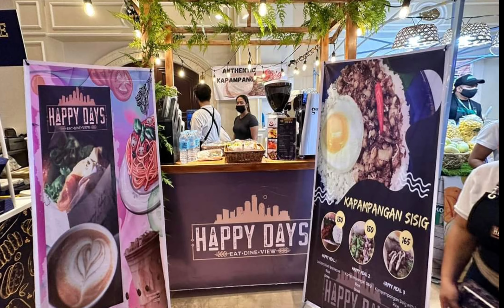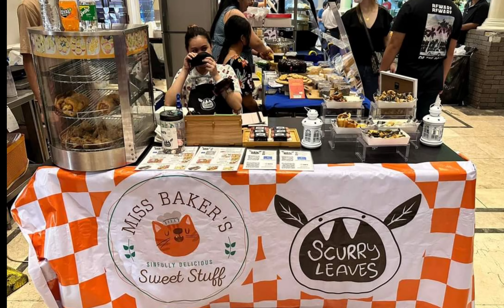DAVAO CONVENTION BAZAAR 2022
Hi everyone!

Thanks for dropping by my channel.

This channel is a mix of everything that includes family, reviews, travels.  In my videos you will get to know my family, my husband Jonar who is now in Korea, my teenager son Rein and my toddler son TJ.

Mama Niny